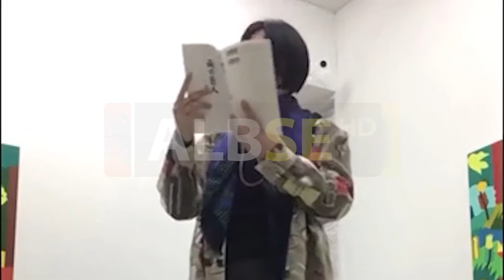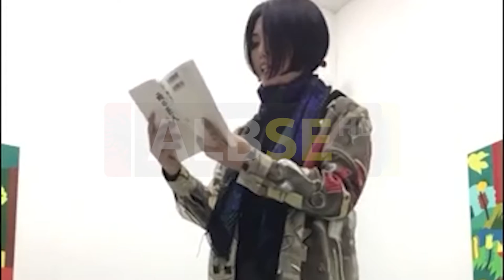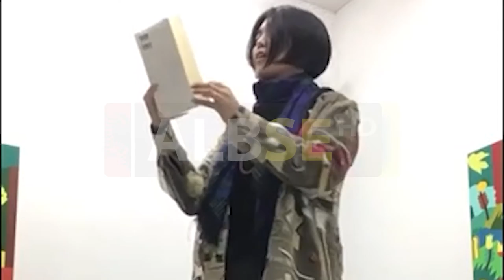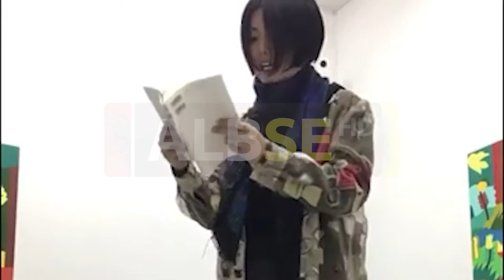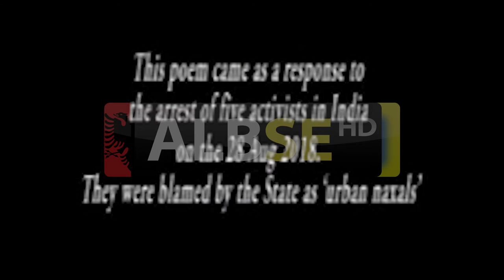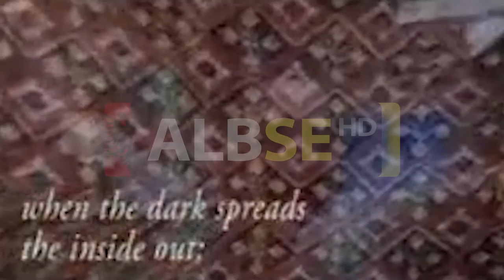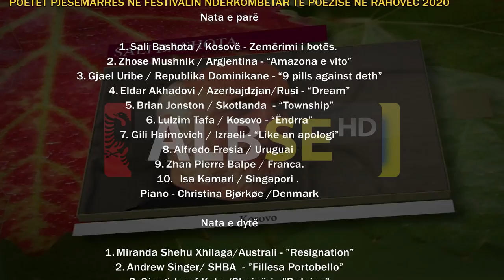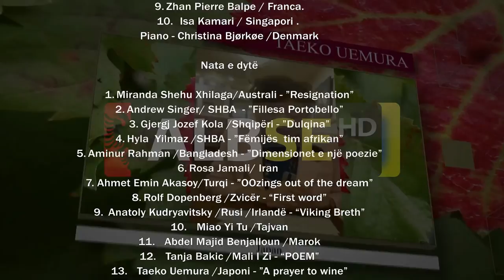Nata e Tretë